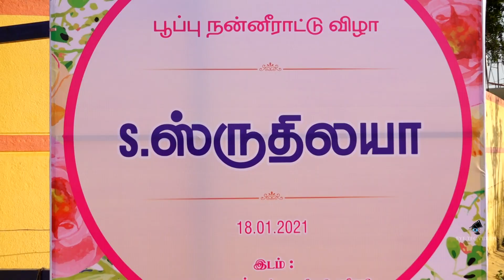கொங்கு குல மகள் பூப்பு நன்னீராட்டு விழா | செல்வி : ஸ்ருதிலயா | EYE TEC VIDEOS